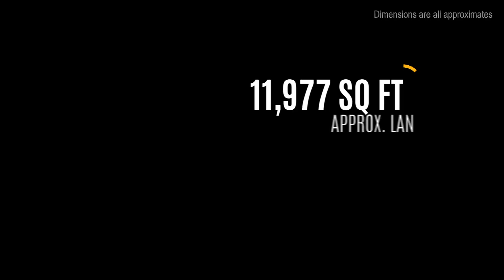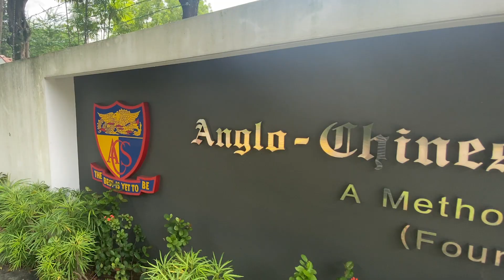Collective Sale of Surrey Point, Newton, Singapore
An opportunity to acquire a district 11 freehold redevelopment site along Newton Road with dual frontages. Strategically located among the highly sought-after address and enjoy the abundance of amenities, convenience and accessibility.

Contact SRI Capital Market : Choon Sin @ 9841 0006 or Tony Koe 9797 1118 for more details.